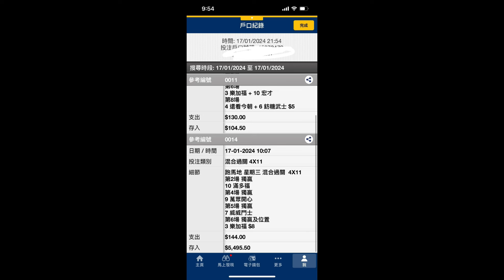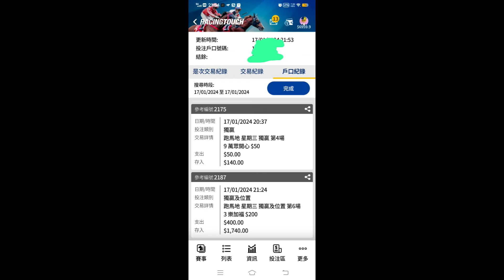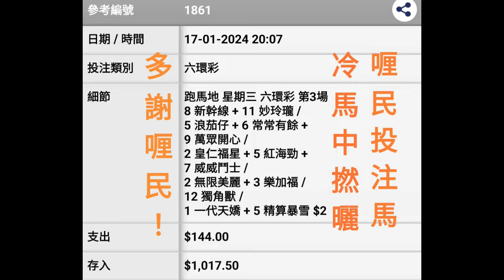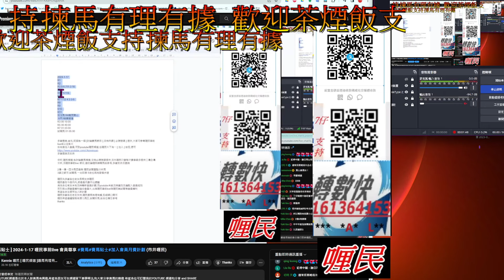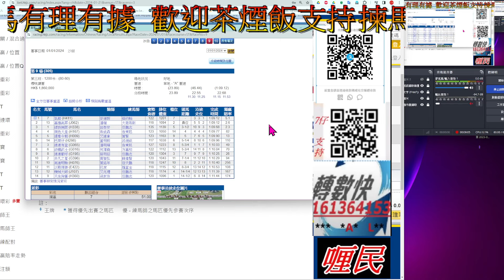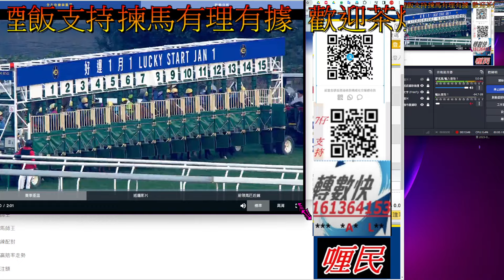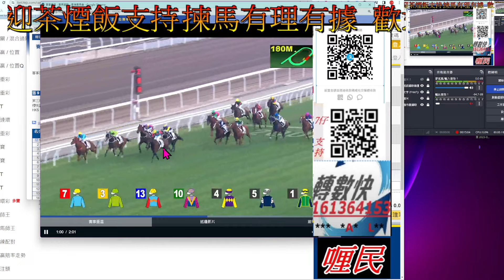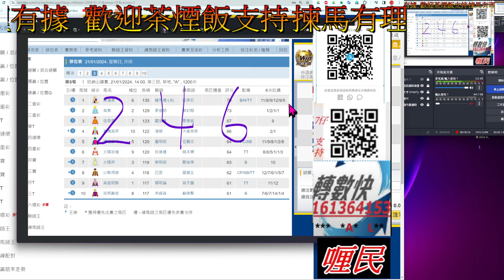【賽馬貼士】2024-1-21 第3塲 會員尊享 [ 全塲分析 ] 賽馬 喱民 kennie喱民#(市井喱民)